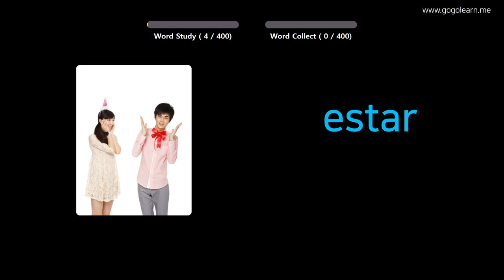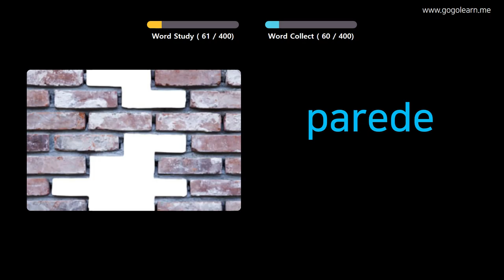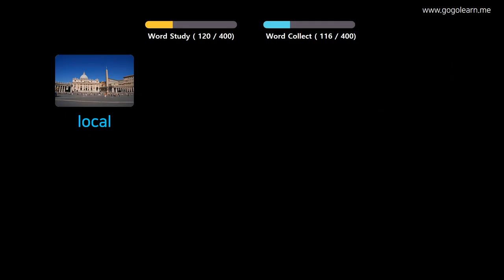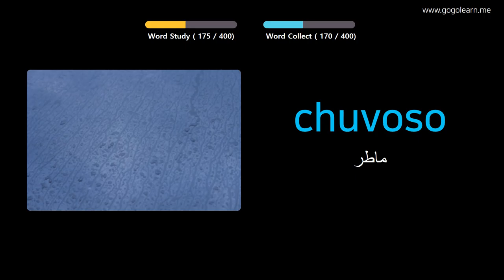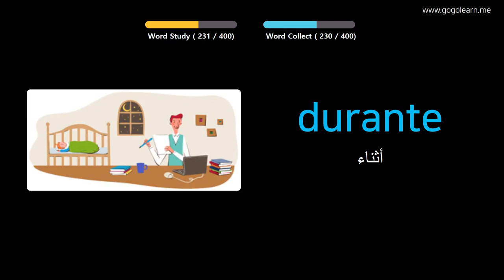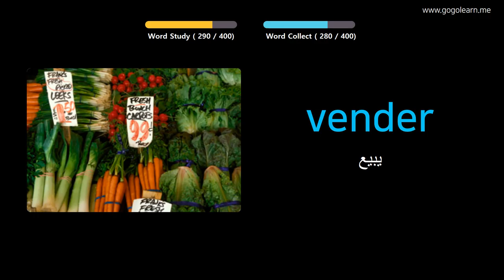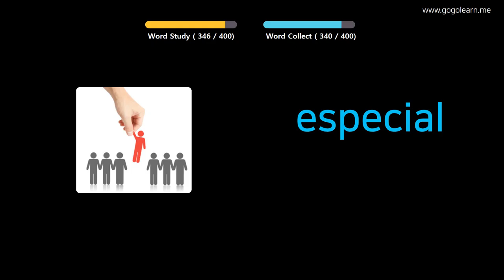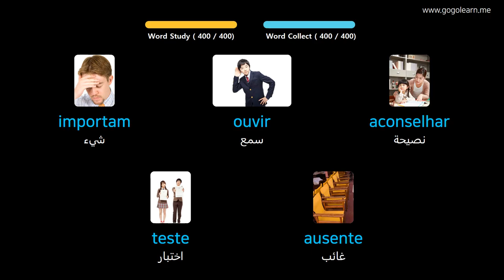تعلم البرتغالية بالصور |المفردات البرتغالية المدرسة المتوسطة 1 | Golearn